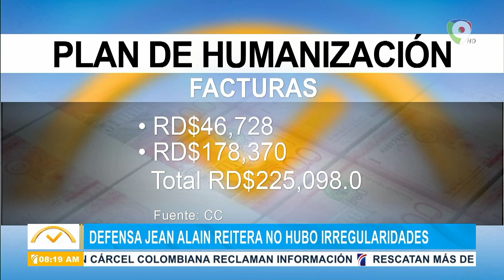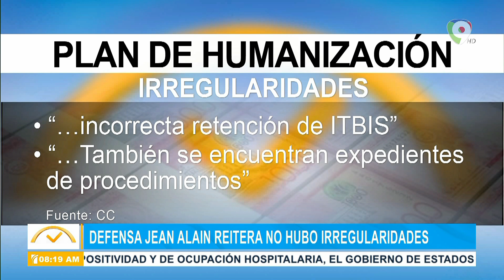Cámara de cuentas audito plan de humanización de cárceles de Jean Alain encontrando irregularidades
En El Despertador destacan que la cámara de cuentas realizo una auditoria al plan de humanización de las cárceles del ex procurador Jean Alain, encontrando irregularidades millonarias. Se invirtieron RD$1.500 millones en la inauguración de la obra sin haberse concluido, pago de avances sin certificación de registro de contrato y sin poliza de garantía por más de RD$ 600 Millones, entre otros hallazgos. La defensa de Jean Alain reitera no hubo irregularidades.